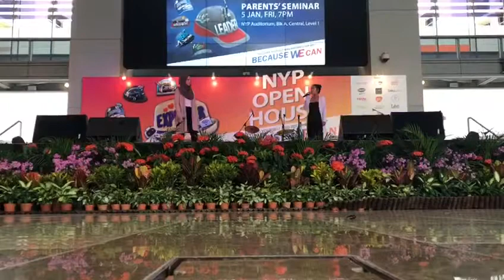Cry - Rihanna // Ashiqyn & Aida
We are proud to announce that we have an album, Fragments!
'Fragments' is an 11 songs album composed by our very own members and alumni.
Genre's from alternative rock, to indie to pop.
It was produced by DC-R Studios by our Alumni, Raihan Rosli.

The album will be ready for digital downloads on iTunes and also streamable through Spotify.

We would like to thank everyone who has made this possible.